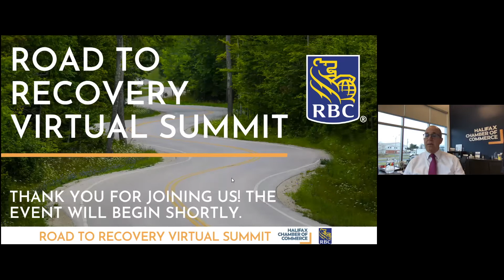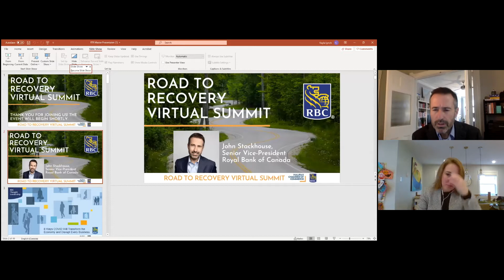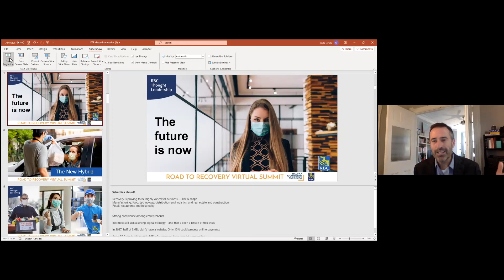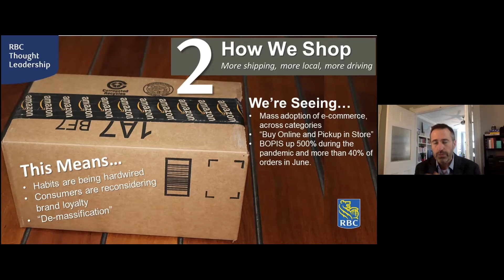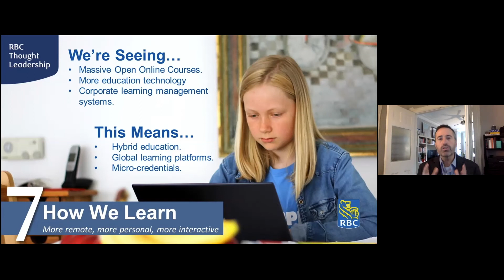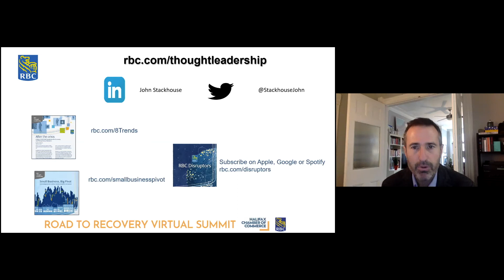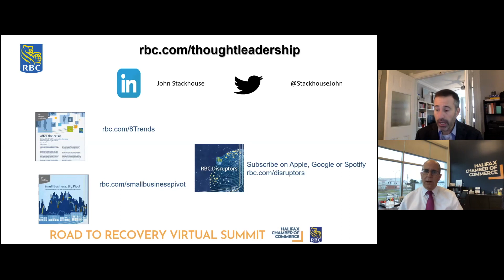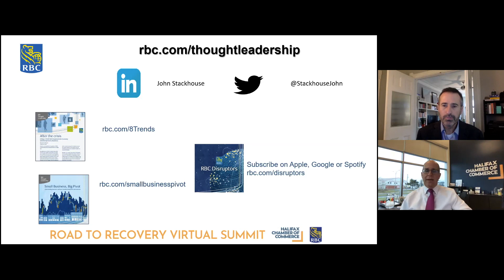Road to Recovery Virtual Summit: John Stackhouse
The virtual Road to Recovery summit was created to provide practical information, economic updates and most importantly, hope to our region as we navigate the pandemic.

While the Atlantic Bubble has kept us safe from COVID-19, it has not shielded us from the disastrous economic fallout the world is facing. Atlantic Canada needs a roadmap to recovery, and this summit will help us take those first steps and will help get you thinking about what’s next for your organization.

Our line-up of national and local businesses, business leaders, economists and thought leaders will deliver thought provoking information in TED Talk-style presentations.

OPENING KEYNOTE (1:15 PM - 1:55 PM)
Keynote speaker, John Stackhouse, Senior Vice President, Office of the CEO, will be opening the event with a discussion of the economic crisis that COVID has caused, and how RBC sees successful businesses pivoting in 2021 to take advantage of changes in consumer behavior, big shifts in technology and a reordering of the national and global economy.

We want our business community to remain optimistic about their future. We know from prior experience with Mr. Stackhouse as our keynote speaker, that participants will leave with a better understanding of what’s next, how they can remain sustainable and proactive approaches to the future of your business.

John Stackhouse, Senior Vice-President Royal Bank of Canada

John Stackhouse is a nationally bestselling author and one of Canada’s leading voices on innovation and economic disruption.

He is senior vice-president in the office of the CEO at Royal Bank of Canada, leading the organization’s research and thought leadership on economic, technological and social change. Previously, he was editor-in-chief of the Globe and Mail and editor of Report on Business.

He is a senior fellow at the C.D. Howe Institute and the Munk School of Global Affairs and Public Policy.

His latest book is Planet Canada: How Our Expats Are Shaping the Future, which explores the untapped resource of the millions of Canadians who don’t live here but exert their influence from afar.